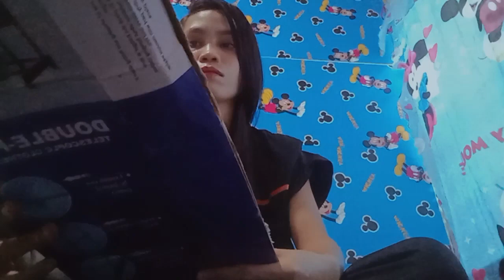unboxing my order/sa wakas dumating na talaga#keşfet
Nabudol Ako kay shoppee